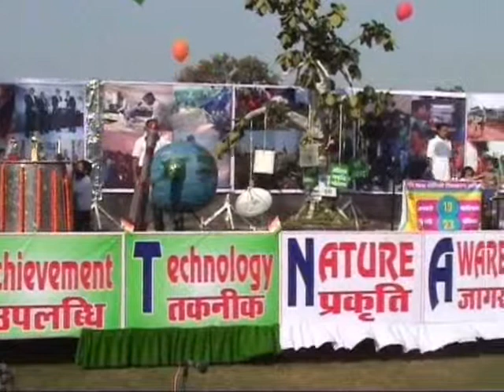VEDANTA BALCO NEWS 538 REPUBLIC DAY 2014 B